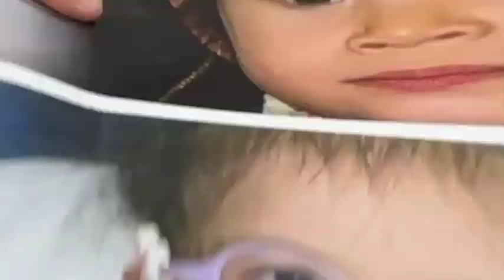هل في اختلاف حقيقي للطفل بعد تصحيح الحول ؟